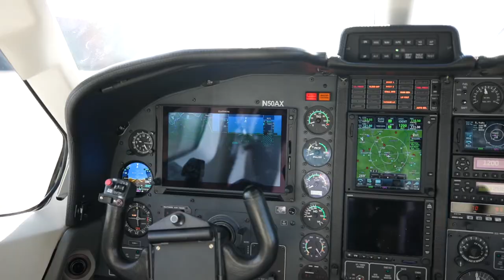TBM 700B SN 154 Product Video